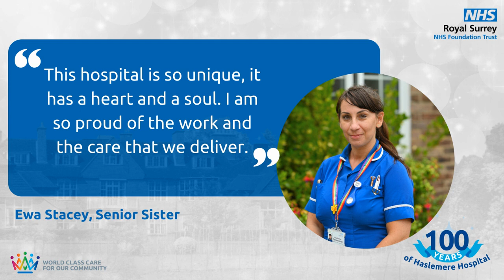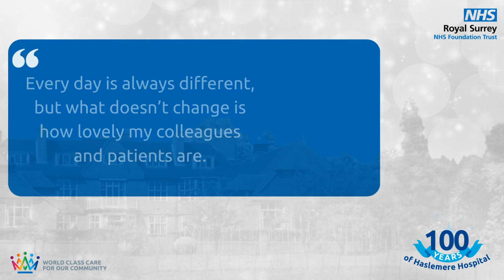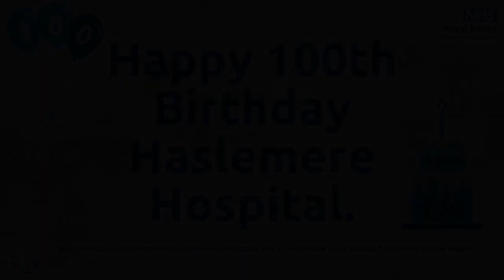Celebrating 100 years of Haslemere Hospital